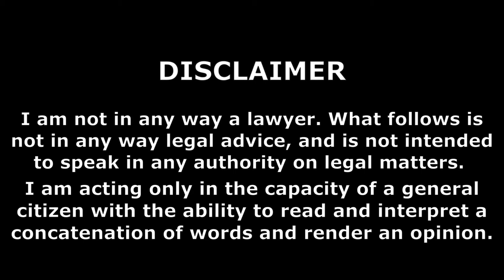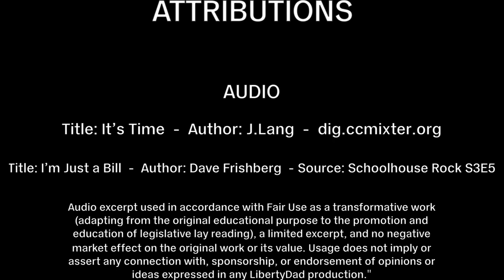S2E9 (42) Pillars Of Libertarianism: Self-ownership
I discuss the first of three pillars I believe are fundamental ideas of libertarianism. Those pillars are: self-ownership, the non-aggression principle and freedom of association. Rather than aim for a philosophically bullet-proof argument, I instead aim to help non-libertarians understand why we libertarians can be so unmovable in our position. In the process, I hope to provide fellow libertarians a different way to present our ideas to those we meet.

Bill Review:

During the Bill Review I discuss House Resolution 2211, the Stop Tip-overs of Unstable, Risky Dressers on Youth Act (STURDY Act)